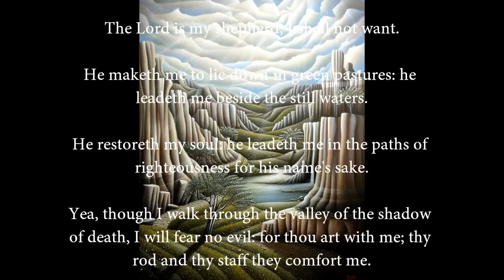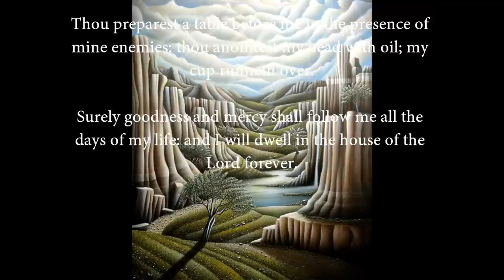Psalm 23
Douglas E. Winters III is an accomplished award-winning artist who works from his gallery, SkyPony Studio, located in Dallas, Texas.

Douglas’ unique painting style has afforded him the opportunity to nationally incorporate his work into multiple business, hotel and residential installations.